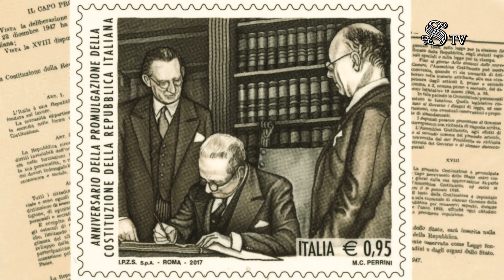Roma - In Senato Il francobollo che celebra la Firma della Costituzione (27.12.22)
- Roma - In Senato Il francobollo che celebra la Firma della Costituzione
27 dicembre 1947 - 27 dicembre 2022. In occasione dei 75 anni dalla firma della Costituzione, le monete da 2 euro e 5 euro realizzate dalla Zecca dello Stato dedicate alla firma della Costituzione